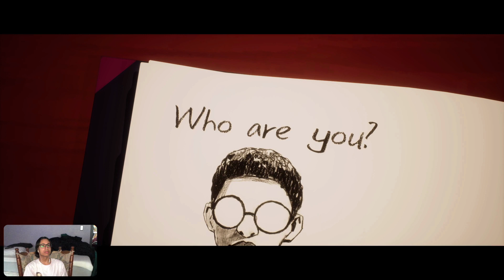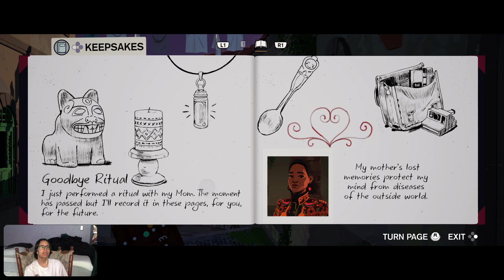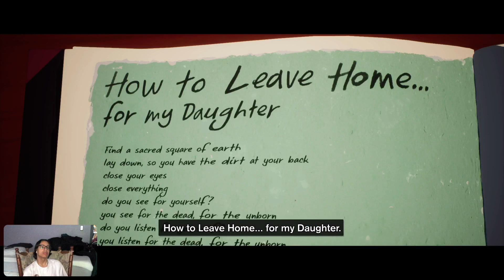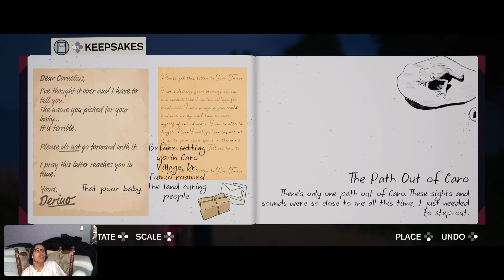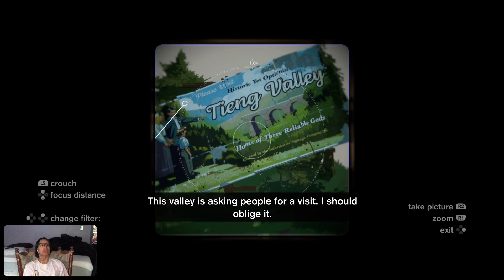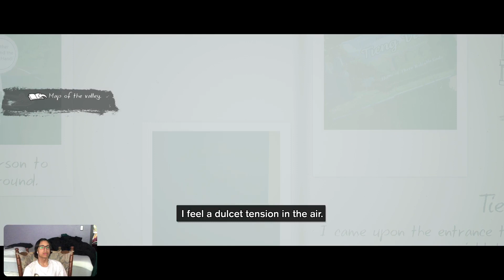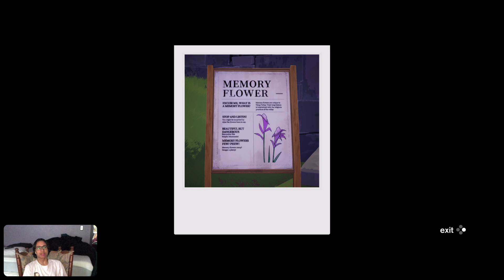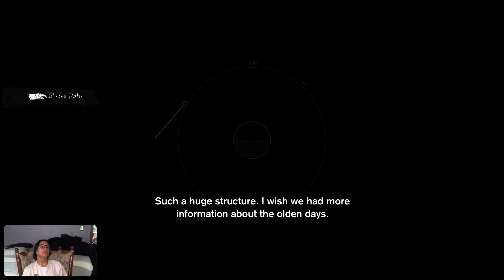Season: A Letter To The Future PART 1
Part one of my playthrough of Season. I honestly love this game so much. I hope you guys enjoy.